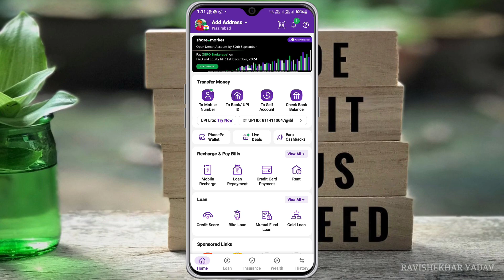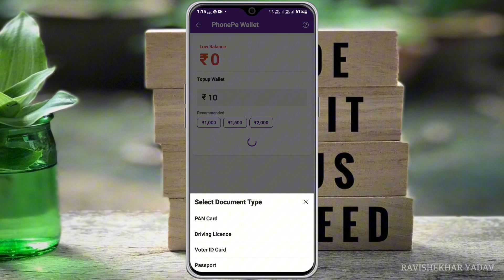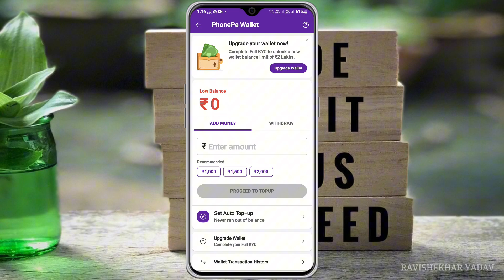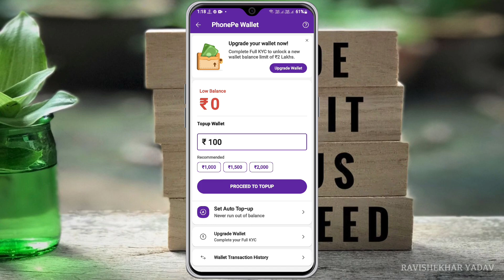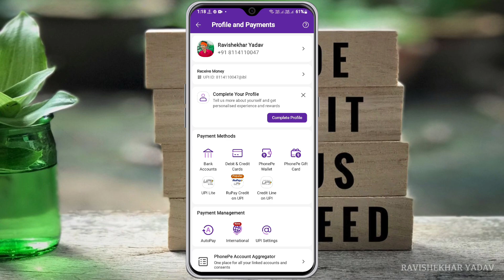Phonepe Wallet KYC Kaise Kare | PhonePe Wallet Activate Kaise Kare | PhonePe Wallet Upgrade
_____About Video_____

Dosto aaj ki video me maine bataya hai ki aap phonepe wallet ka minimum kyc kaise kar sakte hain.

_____Your Queries_____

phonepe wallet kyc kaise kare
phonepe wallet limit kaise badhaye
phonepe minimum kyc kaise kare
phonepe wallet activate kaise kare
phonepe wallet limit upgrade kaise kare

_____Disclaimer_____